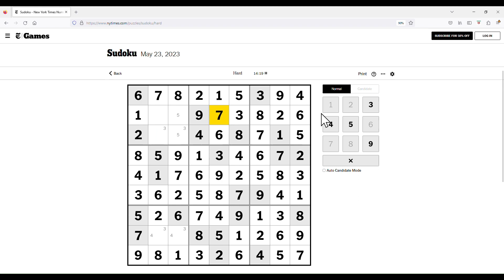The New York Times Hard Classic Sudoku - May 23, 2023